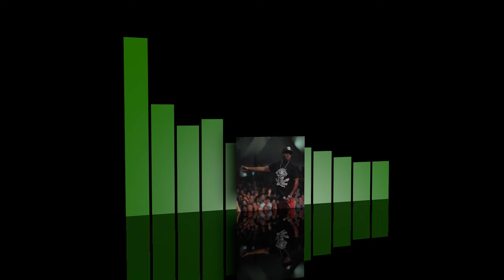Barrington Levy - She Is The Best Girl [HQ]